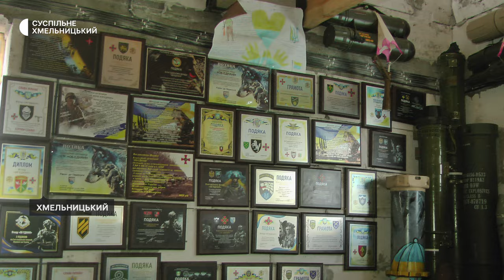Хмельницькі волонтери придбали засоби РЕБ для бійців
10 засобів радіоелектронної боротьби за 50 тисяч євро передасть на фронт благодійний фонд «Об’єднані» з Хмельницького. Про це Суспільному розповів його голова Олег Дідух. З його слів, ці кошти зібрали за тиждень благодійники з Польщі.  Детальніше – в нашому матеріалі.